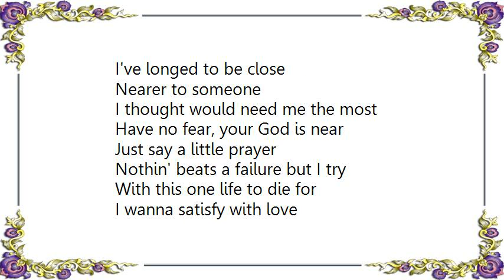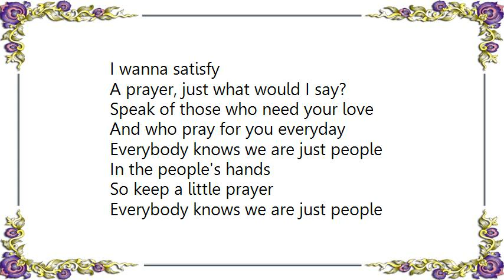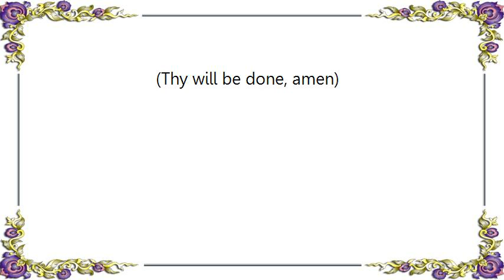Curtis Mayfield - A Prayer Lyrics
[Lyrics Curtis Mayfield - A Prayer]
A prayer, just what would I say?
Speak of those who?re around
Who pray for you everyday

Everybody know we are just people
In the people's hands
Bless the soul of our man
That we might understand

I've longed to be close
Nearer to someone
I thought would need me the most

Have no fear, your God is near
Just say a little prayer

Nothin' beats a failure but I try
With this one life to die for
I wanna satisfy with love

Just what would I do?
Allow your mind to improve
And keep yourself very, very clear
All can be forgiven

Now there's still hope for the living

I wanna satisfy

Speak of those who need your love
And who pray for you everyday

Everybody knows we are just people
So keep a little prayer

So say a little prayer

(Our Father)
(Hallowed be Thy name, in kingdom come)
Yeah, yeah
(Thy will be done, amen)